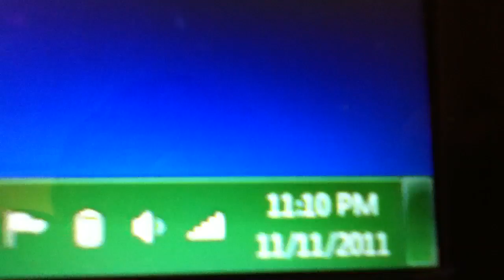11-11-11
Showing the time